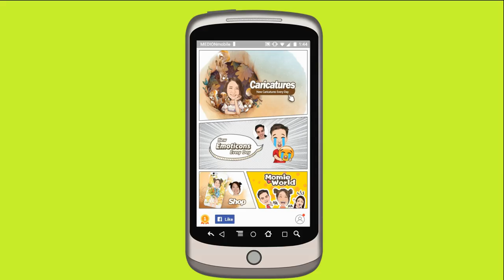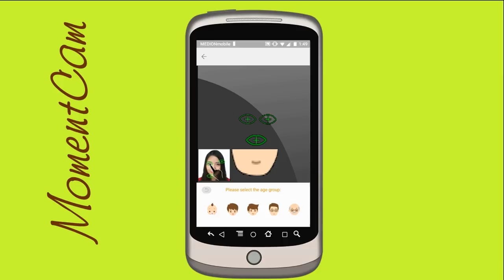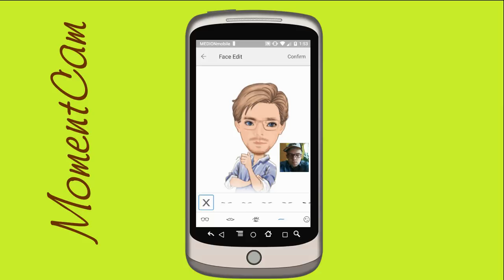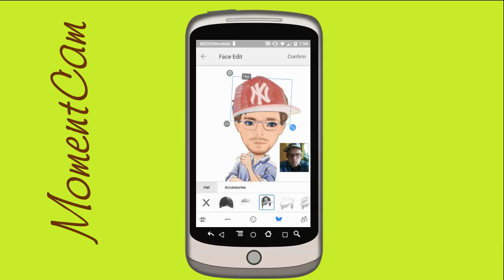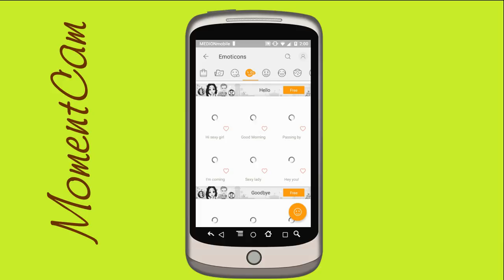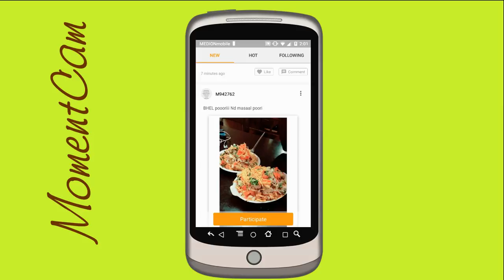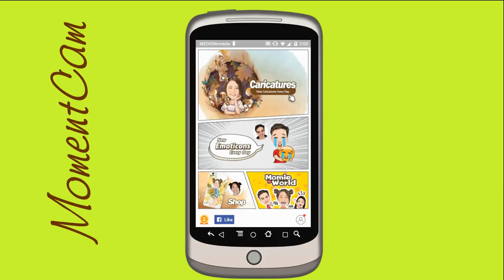MomentCam ( Review & Tutorial ) (deutsch / german )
Wir stellen euch wieder eine schöne App wie du selbst als Cartoon oder als eine Gifdatei aussehen kannst. Viel Spass dabei.